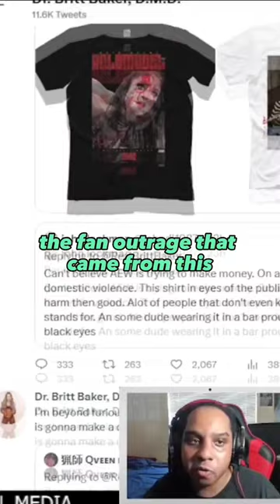AEW's New Britt Baker Shirt Sparks Outrage Among Wrestling Fans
Here are my thoughts on the fan outrage over a newly released Britt Baker T-shirt that certain individuals say it sends the wrong message.